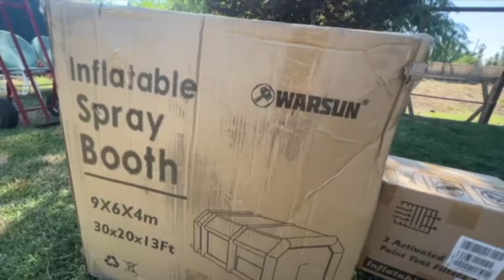30FT AMAZON INFLATABLE PAINT BOOTH REVIEW |WARSUN BRAND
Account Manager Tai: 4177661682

30X20X13Ft Inflatable Paint Booth with Oversized & Double Filters（ More Durable Inflatable Spray Paint Booth for Car (with 1100W+750W Blowers)：
✅ 【EFFICIENT AIR FILTRATION SYSTEM 】
✅【DURABLE MATERIAL, WARSUN INFLATABLE PAINT BOOTH TO SERVE YOU FOR A LONG TIME】
✅ 【BOOTH HIGHLIGHTS】
✅【TWO POWERFUL UL CERTIFIED BLOWERS AND SPECIAL ACCESSORIES】
✅【MULTIFUNCTIONAL PURPOSE】